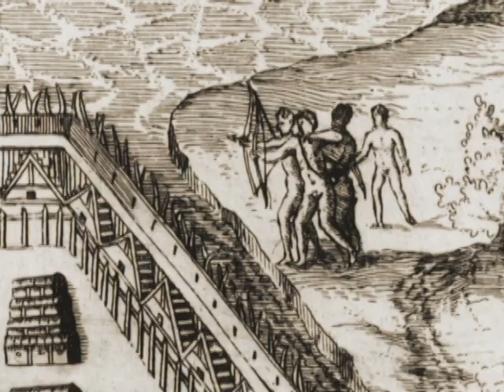Iroquois Confederacy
The Iroquois Confederacy is formed by five Indian nations in what is now New York State, in order to protect themselves against European settlers. The confederacy is successful in maintaining its strength through decades of colonization and warfare.